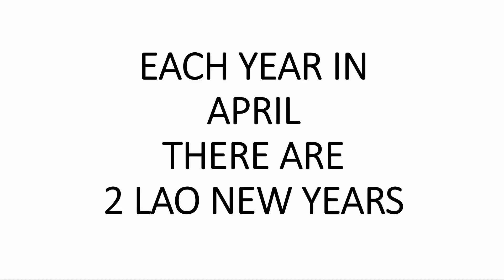Lao New Year - Etymology